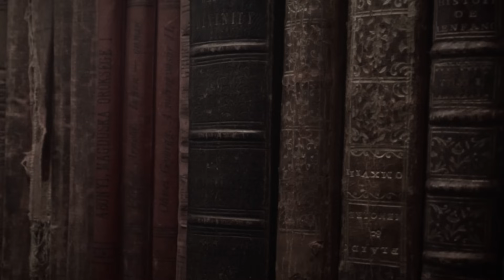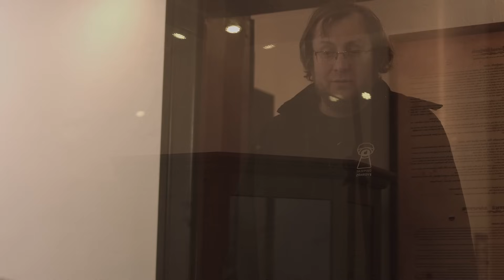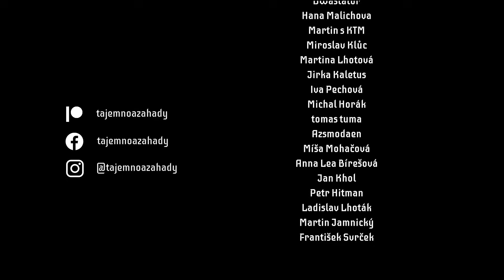VÁLEČNÝ ZLOČINEC A METEORIT - Tajemný Loket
Drtivý dopad meteoritu na hlavu purkrabího, knihkupectví budoucího válečného zločince i vězení pro budoucího panovníka. To vše můžeme najít v kouzelném městě i na hradě Loket.

💀 Použitá hudba:
Skladba Darkest Child A

Skladba Maestro Tlakaelel
interpreta Jesse Gallagher